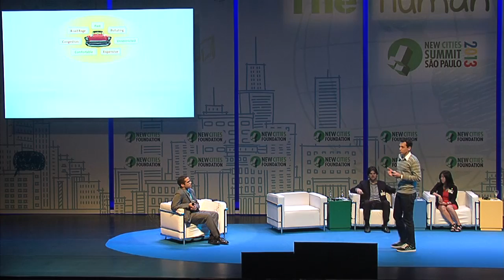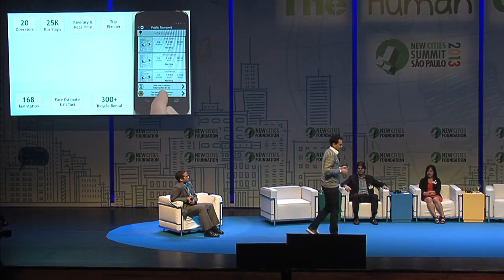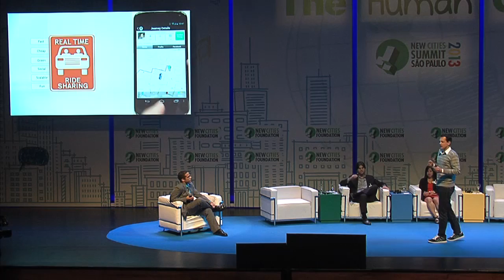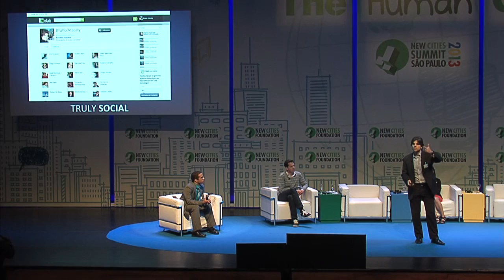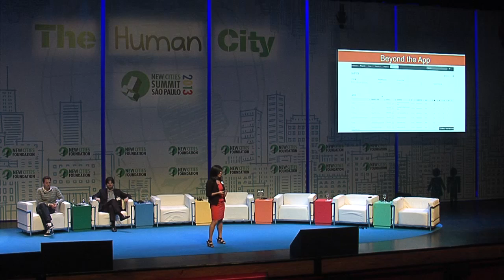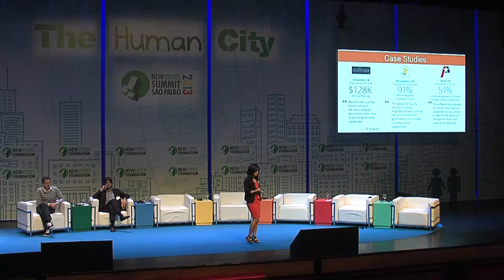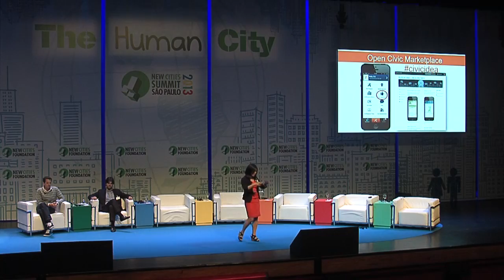New Cities Summit 2013: AppMyCity! Prize (presentations)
Convinced that mobile apps can make good cities great, the New Cities Foundation team awarded the second AppMyCity! Prize at the New Cities Summit 2013. Summit participants voted for the winner.

The Prize celebrates new mobile applications that improve the urban experience, connect people, and make cities more fun, fair, vibrant, and sustainable.

Our AppMyCity! finalists showcased innovators and entrepreneurs who are now continuing to successfully develop their projects as Global Urban Innovators. Find out more about our Global Urban Innovators Initiative